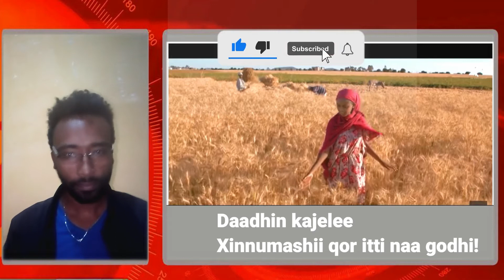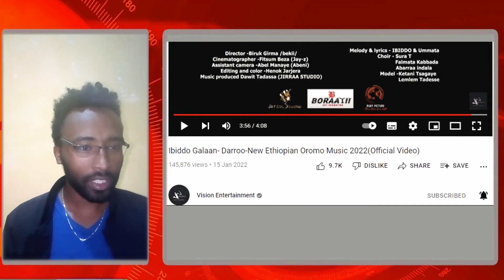Ibiddoo Galaan Darroo Roobee New Afaan Oromo Music 2022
Darroo roobee daarii kambaataa